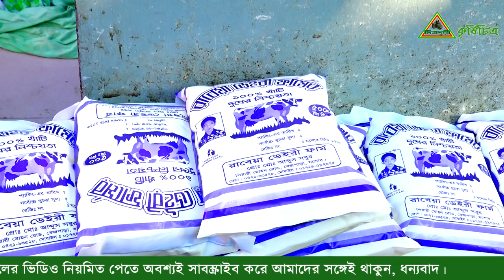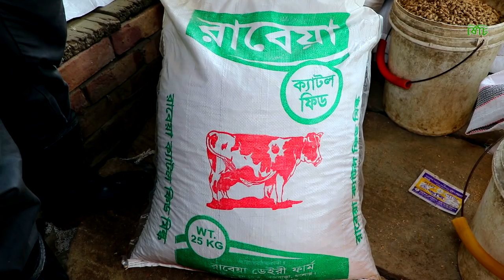Krishichitra- 355 ,সংসার সুখের হয় রমনীর গুনে,গরুর খামার করে প্রমান করে দিলেন রওশনারা - যশোর পর্ব-০১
সংসার সুখের হয় রমনীর গুনে,
গরুর খামার করে প্রমান করে দিলেন যশোরের রওশনারা -
কাজ সুধুই পুরুষ করবে আমরা অর্থাৎ নারীরা পারবো না কেন! আমি মনে করি প্রতিটা সংসারে পুরুষের পাশাপাশি যদি মহিলারাও এগিয়ে আসে তাহলে কোন সংসারেই অভাব থাকবে না , জানান যশোরের রওশরারা বেগম ।
বিস্তারিত দেখুন এই ভিডিওতে ভিডিওটি না টেনে পুরোটা দেখুন,জানতে পারবেন গরুর খামারের অনেক তথ্য ।
খামারি- রওশন আরা বেগম
রাবেয়া ডেইরী ফার্ম
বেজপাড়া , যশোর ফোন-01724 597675